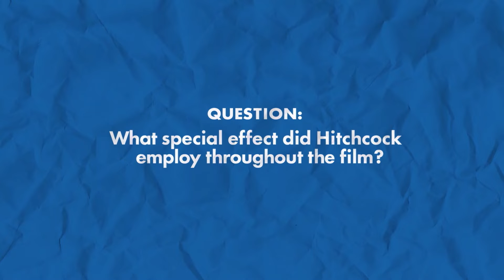Hollywood at Home: North by Northwest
This classic suspense film finds New York City ad executive Roger O. Thornhill (Cary Grant) pursued by ruthless spy Phillip Vandamm (James Mason) after Thornhill is mistaken for a government agent.